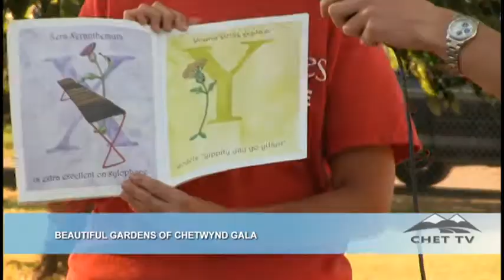Beautiful Gardens of Chetywynd Gala